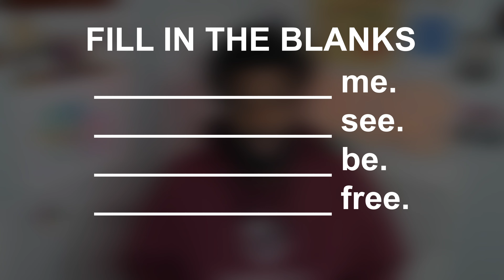Video Lesson 3 Rapping